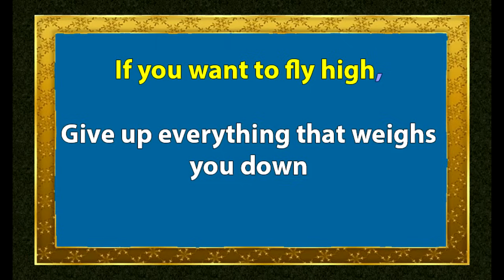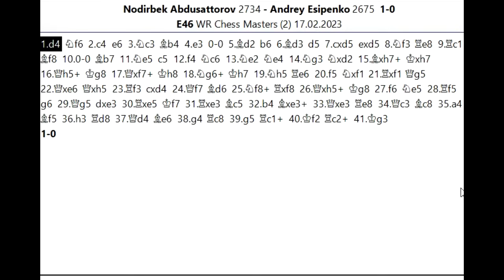2 PERWIRA DIKORBANKAN DAN HASILNYA SUNGGUH MENGAGUMKAN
Salam jumpa para pecinta catur, jumpa lagi dengan saya Suwaji dan kali ini akan kita ulas permainan menarik Pecatur Muda Jenius dari Uzbekistan , Nodirbek Abdusattorov saat menghadapi Andrey Esipenko pada turnamen WR Chess Masters Dussldorf tanggal 17 Februari 2023. Permainan menjadi menarik karena 2 Perwira Nodirbek dikorbankan guna mengambil keuntungan posisi dan akhirnya berbuah kemenangan. Mari langsung kita lanjut ke partainya